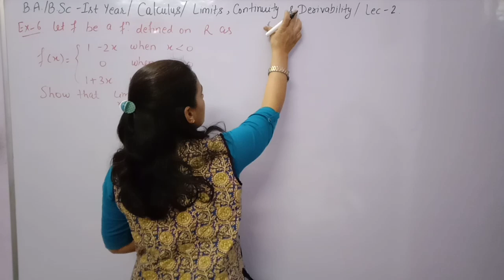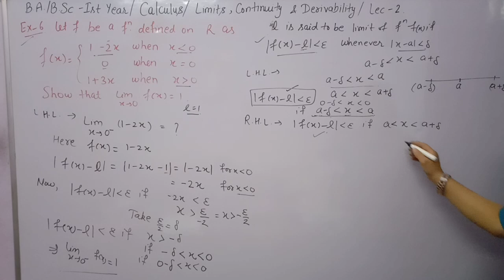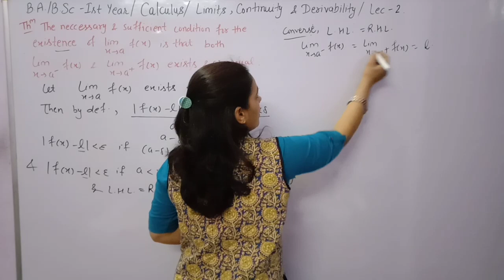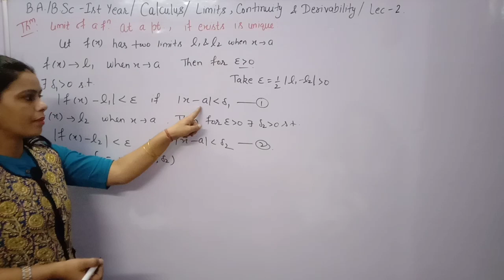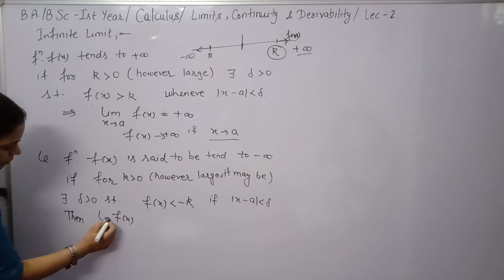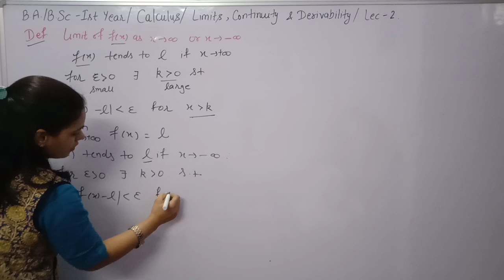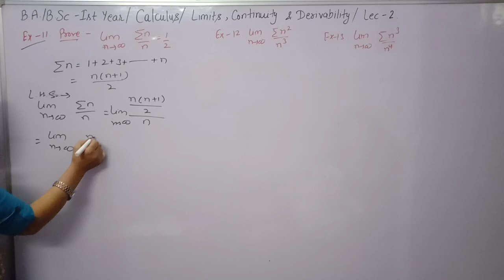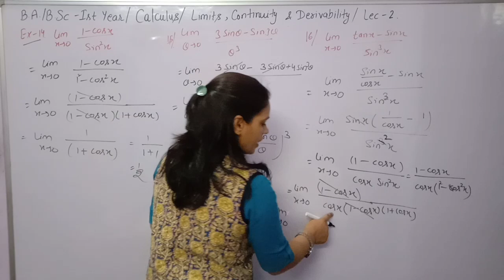Def of Infinite Limit || Theorems ||Some Standard formulas of Limit || Calculus B.A./B.Sc 1st year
Definition of Left Hand Limit & Right Hand Limit,Infinite Limit, Absylon and Delta definition of Limit.
Theorems based on Limit of chapter 1st Calculus B.A./B.Sc 1st year maths sem 1st.

Examples of Exercise 1.1  based on Limit.